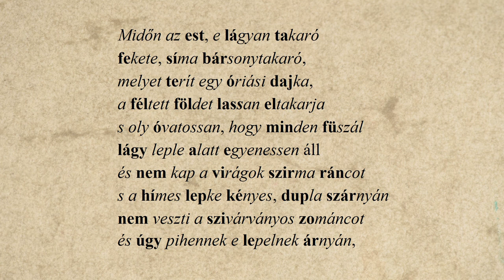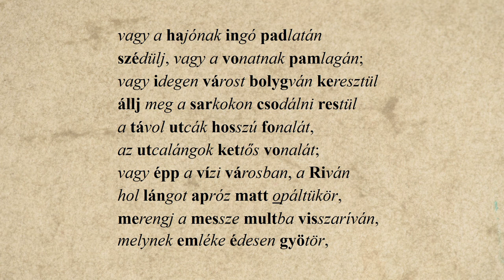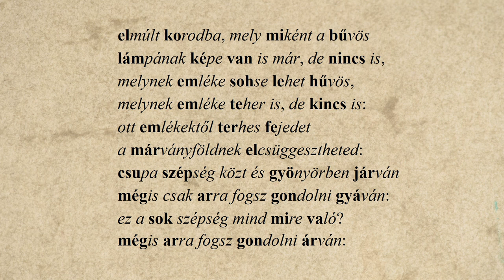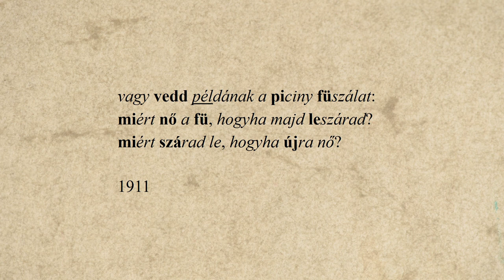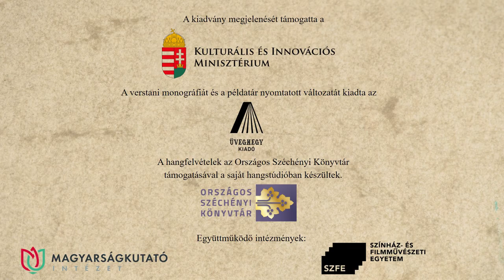47. Babits Mihály: Esti kérdés – Havas Judit előadásában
Babits Mihály: Esti kérdés című versét Havas Judit recitálja. A hangfelvételt Solymosi Ákos készítette az Országos Széchényi Könyvtár hangstúdiójában, a versvideó létrejöttében közreműködtek a Történeti Fénykép- és Interjútár munkatársai.